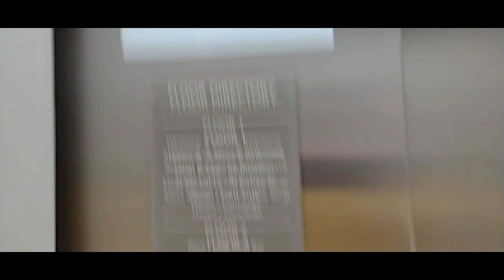5500 floor 2